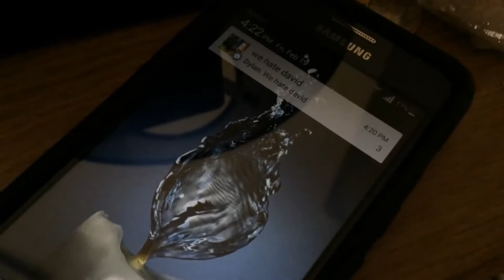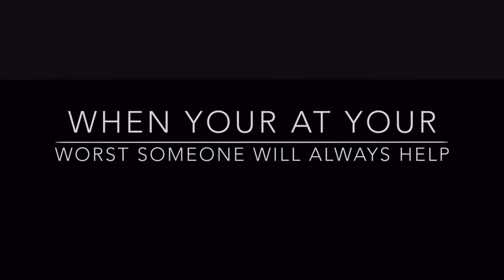ruok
A short film created by David Cotter, Dylan McGrath, Kealan Donnelly and Gwendal Mielle.